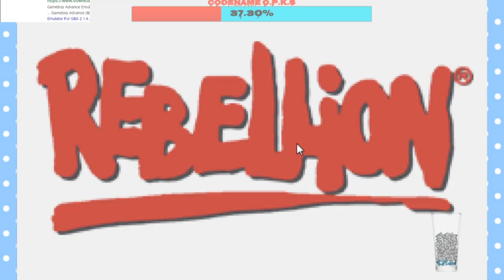Snood for GBA is the most amazing game i've ever played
Overworld Plays Snood.